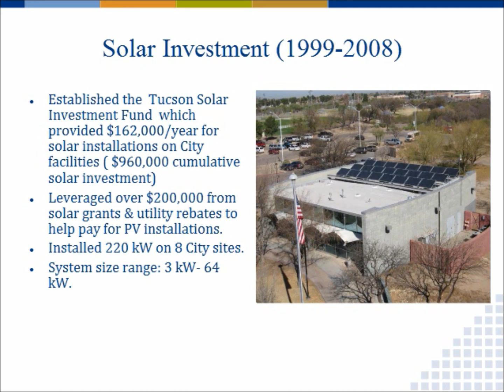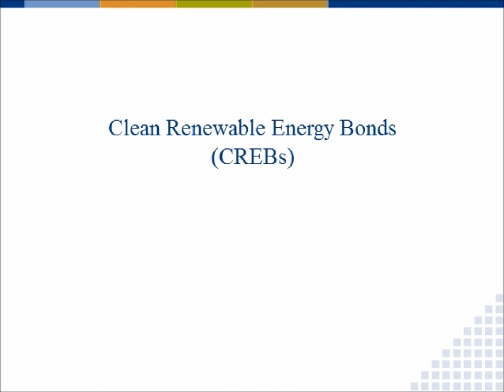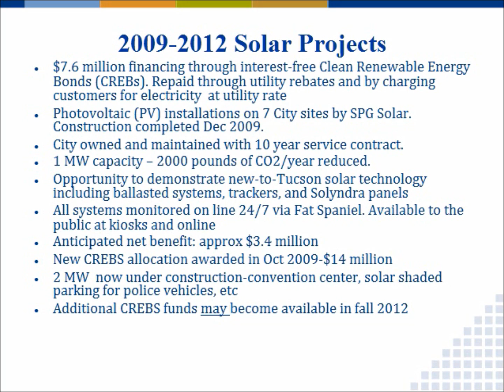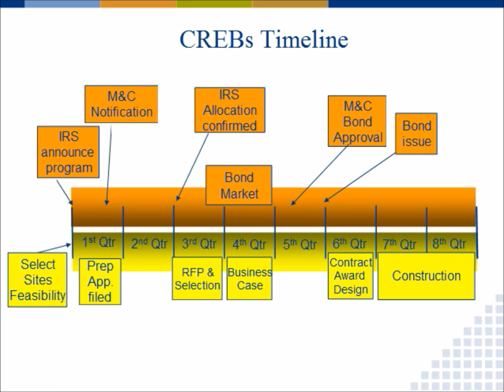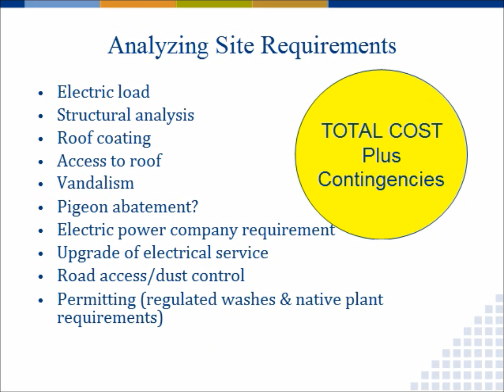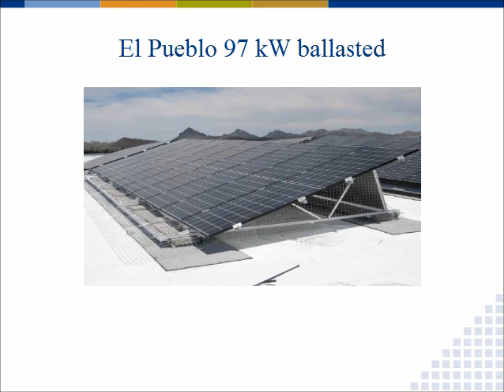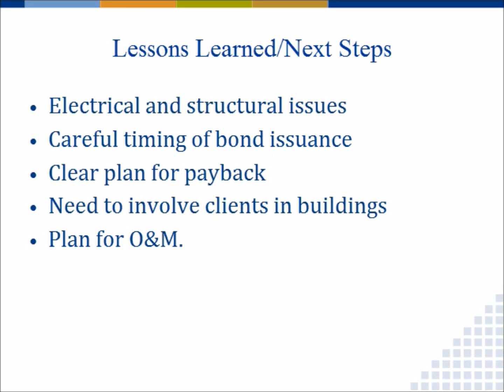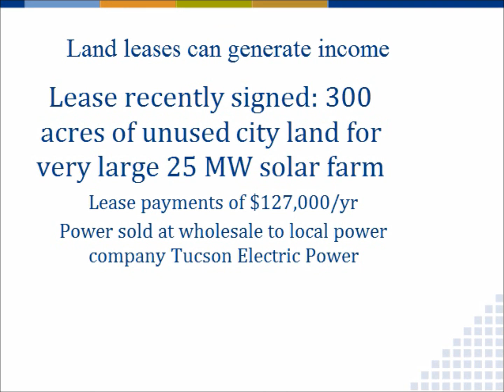Installing Solar on Municipal Facilities - Part 3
This webinar explores installing solar on municipal facilities. Part two focuses on Tucson, Arizona's efforts to expand municipal solar installations.